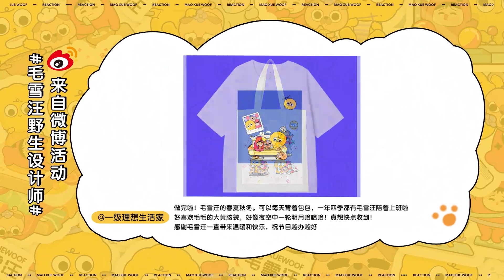钟楚曦 自爆唯一关注的人是他？李雪琴直呼有品位！原来也有上节目真吃的女明星【毛雪汪】综艺